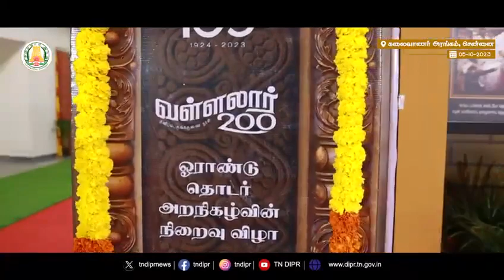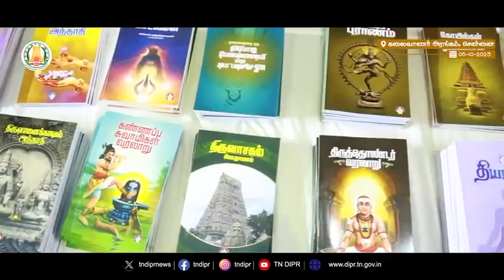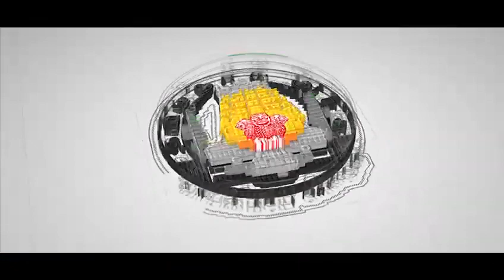October 8, 2023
Video from iitmswamy944980